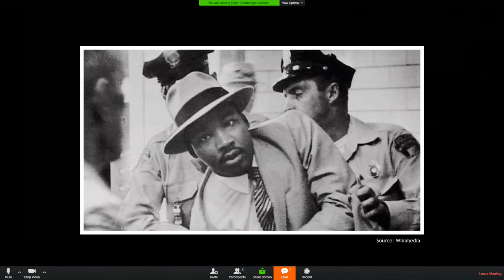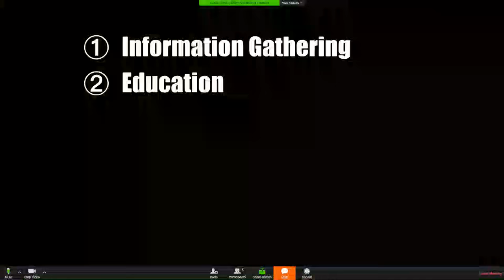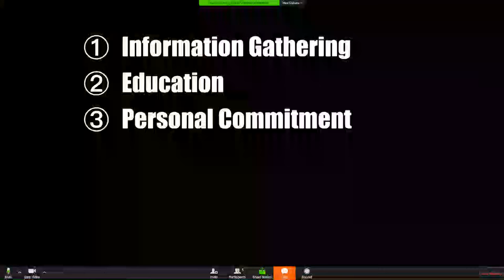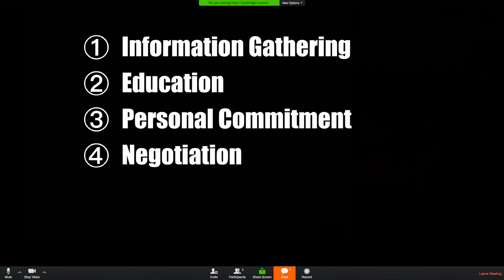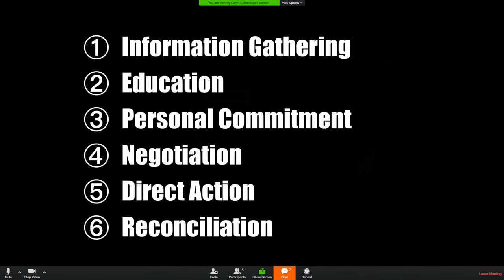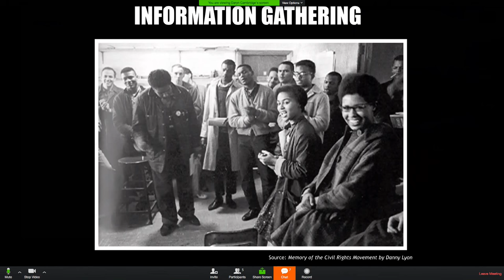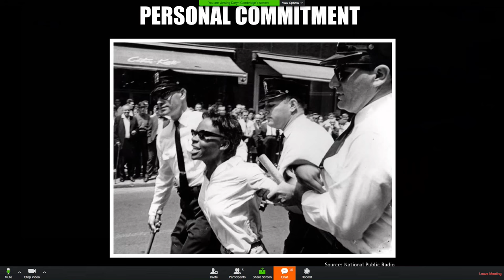Applying Conflict Analysis to Nonviolent Action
Citizens around the world are using nonviolent action to push for social change. The recent anti-government protests in Iran are just one example, as are movements for peaceful and fair elections in Kenya and Honduras. Dr. Martin Luther King Jr. and others refined and implemented these nonviolent strategies and tactics during the U.S. Civil Rights Movement, and they can be combined with peacebuilding approaches to transform violent conflict abroad. To commemorate Martin Luther King Jr. Day, the U.S. Institute of Peace is hosting a series of expert panels on Facebook focused on this combination of peacebuilding and nonviolent action.

The series of discussions will focus on the strategic civil resistance and peacebuilding methods used by Dr. King and how they are being successfully applied in various contexts today. Activists like Abdallah Hendawy and Ivan Marovic, who participated in nonviolent action campaigns in Egypt and Serbia, respectively, will join peacebuilding experts to examine how nonviolent tactics like protest and non-cooperation work with peacebuilding practices, such as dialogue and negotiation, to resolve violent conflict and advance positive social change.

Panelists:

Lisa Schirch
Research Director, Toda Peace Institute and Senior Policy Advisor, Alliance for Peacebuilding

Nadine Bloch
Training Director, Beautiful Trouble

Ivan Marovic
Founder of the Serbian student resistance movement Otpor

Daryn Cambridge, moderator
Senior Program Officer, U.S. Institute of Peace